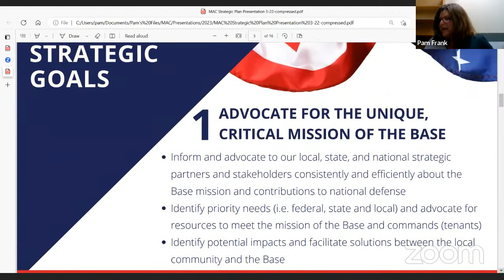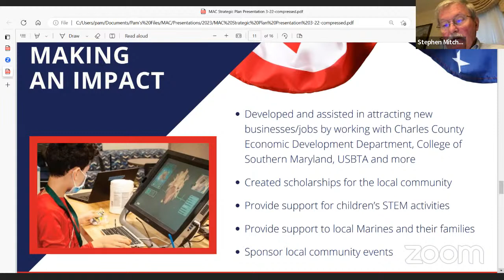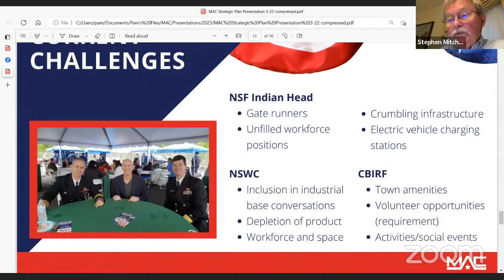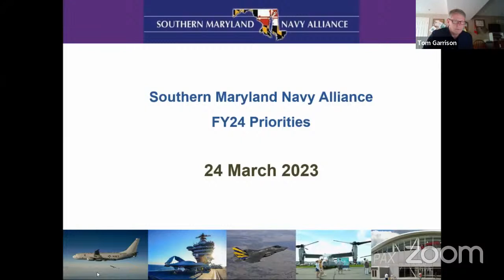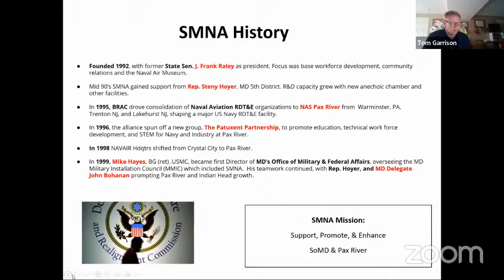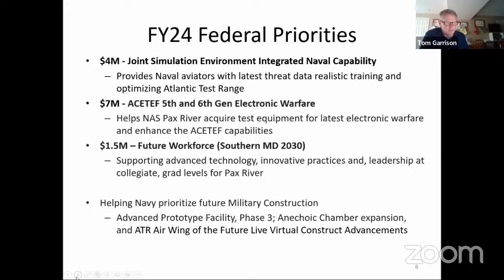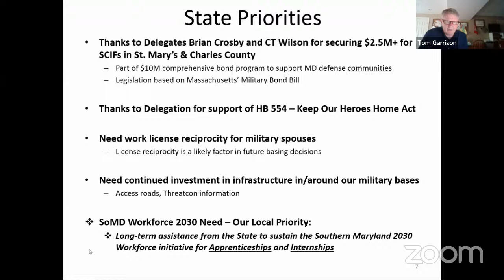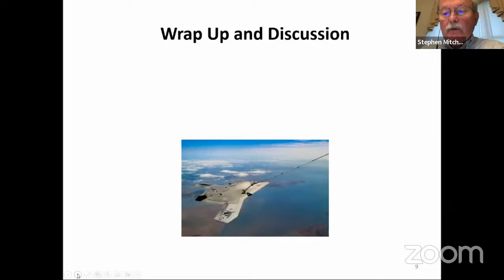SOU Committee Session, 3/24/2023 #1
Southern Maryland streaming session for Friday, March 24, 2023 @ 9:00 AM